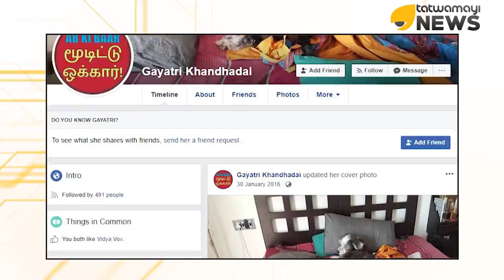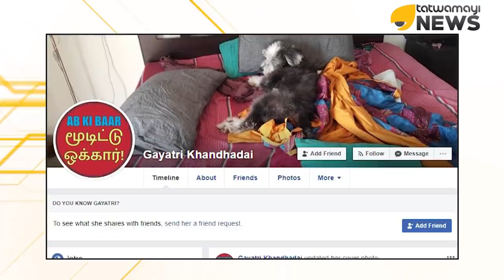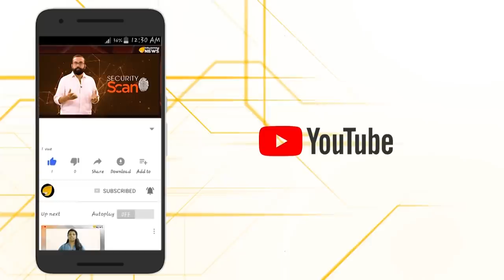പാകിസ്താനി തീവ്രവാദിചേച്ചി,ചെന്നൈയിൽ ഉഡായിപ്പുമായി എത്തിയപ്പോൾ..!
ചെന്നൈയിൽ പൗരത്വ നിയമത്തിനെതിരെ കോലം വരച്ച് പ്രതിഷേധനാടകം നടത്തിയ ഗായത്രി കാൻധാദായി പാകിസ്ഥാൻ ഏജന്റ്?